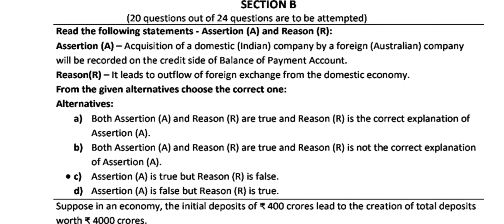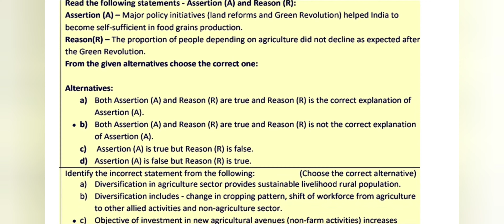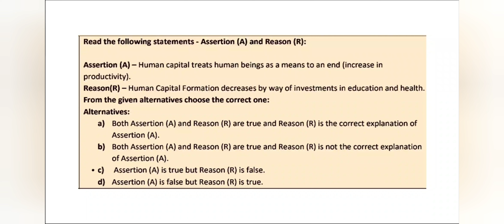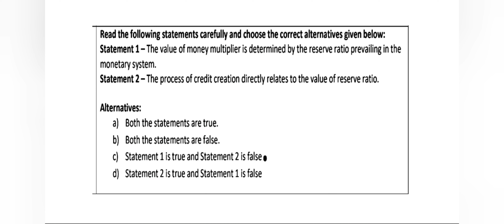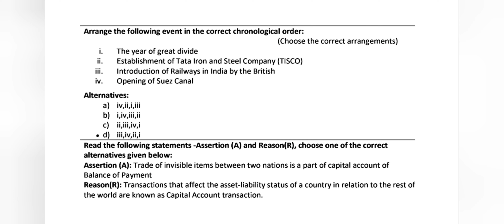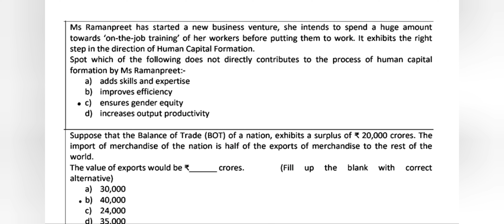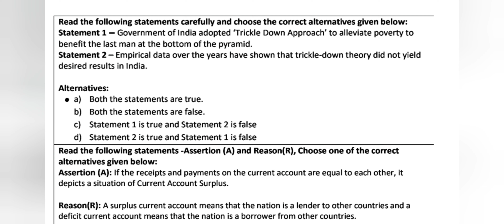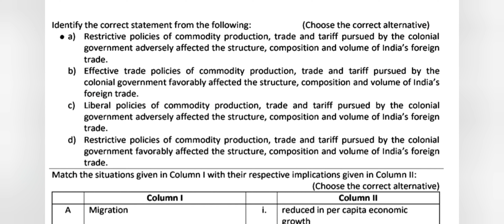Class 12 Economics Sample Paper Solution 2021Term 1 | Economics Sample Paper Class 12 2021 Solutions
Other Links:

                      ● ACCOUNTANCY

1.Accountancy Sample Paper Issued By CBSE

2.Accountancy Sample Paper Issued By CBSE

3.Accountancy Sample Paper Issued By CBSE

4. Accountancy Sample Paper Issued By CBSE
                                 Part 2

                      ■ BUSINESS STUDIES

1.Business Studies Sample Paper Issued By CBSE

2.Business Studies Sample Paper Issued By CBSE

3.Business Studies Sample Paper Issued By CBSE

                      ● ECONOMICS

1.Economics Sample Paper Issued By CBSE

2.Economics Sample Paper Issued By CBSE

3. Economics Sample Paper Issued By CBSE

cbse12economicscbsesamplepapersolutio20212022(term1exam)